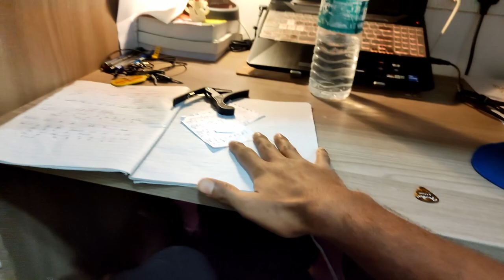Day 29/30 of Guitar | My vault ea20 guitar | dim vlogs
Day 29 of my guitar learning | Basic of guitar |  Dim Vlogs

Embark on your guitar learning journey with Dim Vlogs! Explore the basics of guitar playing on Day 29, including tuning, basic chords, and strumming patterns. Follow along as Dim shares beginner-friendly tips and resources to kickstart your musical adventure.

***Best videos are coming soon ***

Hope you enjoy to watching my videos and  keep loving ❤️ and keep supporting your Bhai.

𝐀𝐦𝐚𝐳𝐨𝐧 𝐥𝐢𝐧𝐤🛍️:-

Guitar bag
My Laptop
Main Tripod
Vloging tripod
(For Long term)
Gaming combo
Best OTG

If you have any suggestions or opinions  then DM me 🙏
Here's  my all account🔗🖇️

𝘼𝘽𝙊𝙐𝙏:-

"Dim Vlogs" is a vlogging channel that focuses on entertainment, travel, and documenting the vlogger's daily life experiences. The content showcases a mix of the vlogger's adventures and moments, providing a glimpse into their life and interests. The channel is a platform for the vlogger to share their experiences, thoughts and moments with their viewers, making it an engaging and relatable source of entertainment.

why does a guitar have a higher pitch,why is guitar playing hard,why does a guitar have 6 strings,why is a guitar capo used,why is guitar so popular,why is guitar haram,will Guitar Hero come back,will Guitar Hero,will Guitar Center buy my guitar,will Guitar Hero work on PS5,will Guitar Hero ever come back,will Guitar Hero work on Xbox One, GuitarLearning, BeginnerGuitar, GuitarBasics, GuitarTutorial, LearnGuitar, GuitarTips, GuitarLessons, MusicEducation, GuitarChords, StrummingPatterns, GuitarTuning, MusicTutorial, MusicLessons, GuitarForBeginners, GuitarResources.